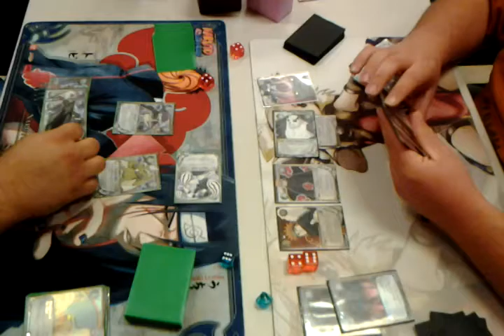Gabe vs Nick game 2 part 2